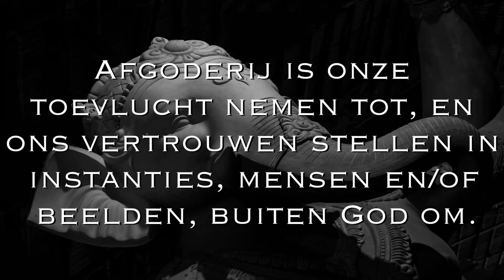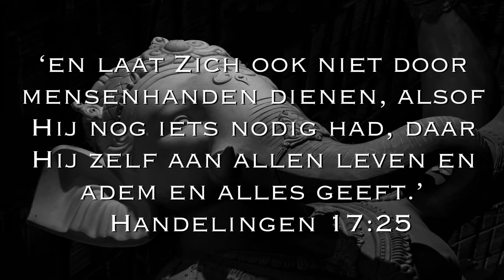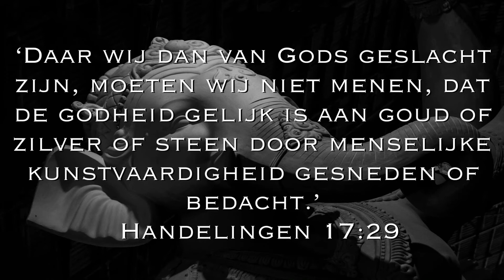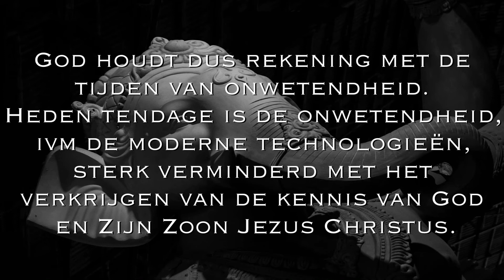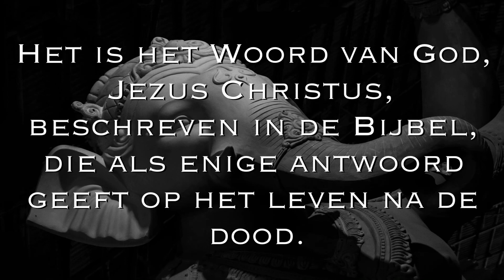Le Vab: Afgoderij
Muziek: Harold Budd Robin Guthrie After Coral

Afgoderij

‘En Paulus’ geleiders brachten hem te Athene en vertrokken met de opdracht aan Silas en Timoteüs om zo spoedig mogelijk bij hem te komen. En terwijl Paulus te Athene op hen wachtte, werd zijn geest in hem geprikkeld, toen hij zag, dat de stad zo vol afgodsbeelden was. Hij hield daarom in de synagoge samensprekingen met de Joden en met hen, die God vereerden, en op de markt dagelijks met hen, die hij er aantrof. En ook enige van de Epikureïsche en Stoïcijnse wijsgeren twistten met hem en sommigen zeiden: Wat zou die betweter willen beweren? Maar anderen: Hij schijnt een verkondiger van vreemde goden te zijn; want hij bracht het evangelie van Jezus en van de opstanding. En zij namen hem mede en brachten hem naar de Areopagus en zeiden: Zouden wij ook mogen vernemen, wat dit voor een nieuwe leer is, waarvan gij spreekt? Want gij brengt ons enige vreemde dingen ten gehore; wij wensten dan wel te weten, wat dit zeggen wil. Alle Atheners nu en de vreemdelingen, die zich daar ophielden, hadden voor niets anders tijd over dan om iets nieuws te zeggen of te horen. En Paulus, voor de Areopagus staande, zeide: Mannen van Athene, ik zie voor mijn ogen, dat gij in elk opzicht buitengewoon ontzag voor godheden hebt; want toen ik door uw stad liep en de voorwerpen uwer verering aanschouwde, heb ik ook een altaar gevonden met het opschrift: Aan een onbekende god. Wat gij dan, zonder het te kennen, vereert, dat verkondig ik u. De God, die de wereld gemaakt heeft en al wat daarin is, die een Heer is van hemel en aarde, woont niet in tempels met handen gemaakt, en laat Zich ook niet door mensenhanden dienen, alsof Hij nog iets nodig had, daar Hij zelf aan allen leven en adem en alles geeft. Hij heeft uit één enkele het gehele menselijke geslacht gemaakt om op de ganse oppervlakte der aarde te wonen en Hij heeft de hun toegemeten tijden en de grenzen van hun woonplaatsen bepaald, opdat zij God zouden zoeken, of zij Hem al tastende vinden mochten, hoewel Hij niet ver is van een ieder van ons. Want in Hem leven wij, bewegen wij ons en zijn wij, gelijk ook enige van uw dichters hebben gezegd: Want wij zijn ook van zijn geslacht. Daar wij dan van Gods geslacht zijn, moeten wij niet menen, dat de godheid gelijk is aan goud of zilver of steen door menselijke kunstvaardigheid gesneden of bedacht. God dan verkondigt, met voorbijzien van de tijden der onwetendheid, heden aan de mensen, dat zij allen overal tot bekering moeten komen; omdat Hij een dag heeft bepaald, waarop Hij de aardbodem rechtvaardig zal oordelen door een man, die Hij aangewezen heeft, waarvan Hij voor allen het bewijs geleverd heeft door Hem uit de doden op te wekken. Toen zij nu van een opstanding van doden hoorden, spotten sommigen, maar anderen zeiden: Wij zullen u hierover nog wel eens horen. Aldus vertrok Paulus uit hun midden. Doch enige mannen sloten zich bij hem aan, en kwamen tot geloof, onder wie ook Dionysius, de Areopagiet, en een vrouw, genaamd Damaris, en anderen met hen.’
Handelingen‬ ‭17:15-34‬ ‭NBG51‬‬